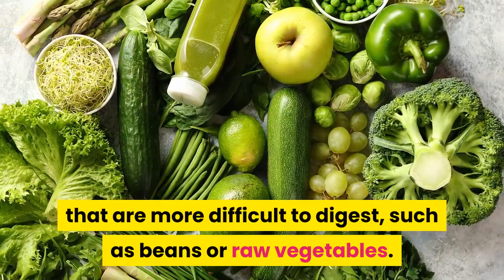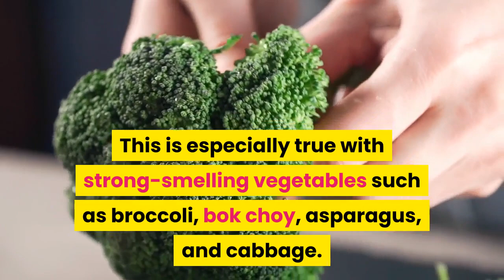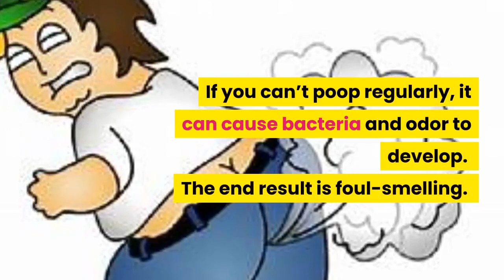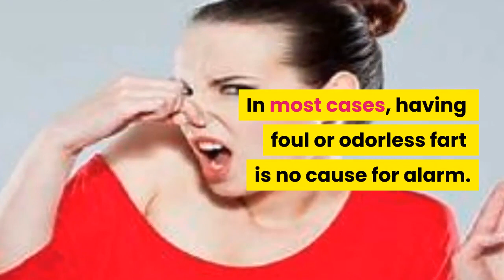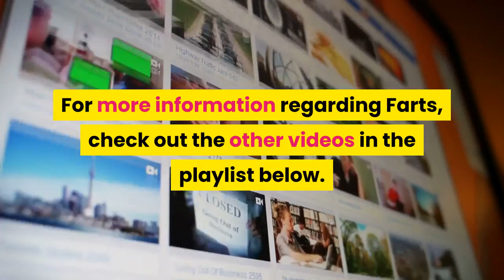Causes of Stinky Farts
Causes of Stinky Farts # stinky fartings
# what causes stinky farts

Farting is a normal part of digestion that reflects the activity of the bacteria in your gut. Whether they’re loud or silent, stinky, or odorless, everyone farts. An average person farts anywhere from 5 to 15 times per day. You might also notice that you fart more when you eat certain kinds of food that are more difficult to digest, such as beans or raw vegetables.

Farting every day is normal, but farting all the time is not. Excessive farting, also called flatulence, can make you feel uncomfortable and self-conscious. It might also be a sign of a health problem. You have excessive flatulence if you fart more than 20 times per day. Excessive farting can be controlled with changes to your diet and lifestyle. But in some cases, it’s necessary to seek out medical attention.

As you swallow a piece of food, a mouthful of water, or simply your own saliva, you also swallow some air. This air builds up in your digestive system. More gas builds up when you digest food. Your body works to get rid of this gas either by farting or burping (A process of normal bodily function that occurs when the body releases excess air from the digestive tract through the mouth).

1. Eating high-fiber foods.
Many high-fiber foods can make you pass more gas. It takes longer for these foods to break down in your digestive system, so they ferment over time. High-fiber foods also sometimes smell, which means your farts may smell too. This is especially true with strong-smelling vegetables such as broccoli, bok choy, asparagus, and cabbage. Your gas may smell like rotten eggs because of the sulfur in fiber-rich foods. Sulfur is a natural compound that smells like spoiled eggs. Many vegetables are also sulfur-based.

2. Food intolerance.
If you have a sensitivity or reaction to certain foods, your gas could have a foul odor.  People with lactose intolerance can’t break down the carbohydrate lactose. As a result, it is fermented by bacteria in your gut.

3. Medication.
Certain medications can cause smelly farts. Antibiotics kill off harmful pathogens in the body (A pathogen is an organism that causes disease). They also destroy some of the good bacteria in your stomach, which aids digestion. Without this good bacteria, your gas may smell. You could also experience bloating and constipation.

4. Constipation.
Constipation indicates that you have a buildup of stool, or poop, in your colon. If you can’t poop regularly, it can cause bacteria and odor to develop. The end result is foul-smelling.

5. Bacteria buildup and digestive tract infections. When your body digests food, it extracts nutrients and sends them to the bloodstream. The waste products are sent to the colon. Disrupting the digestion process can cause an overgrowth of bacteria. Some bacteria can cause infection in the intestines and digestive tract. This may cause a higher volume of gas than normal and a strong-smelling odor.

6. Colon cancer.
A more rare cause of smelly farts is colon cancer. When polyps or tumors form in the digestive tract, it can cause a partial bowel obstruction, which results in the gas buildup and bloating. In most cases, having a foul or odorless fart is no cause for alarm. However, if your gas is accompanied by irregular symptoms, such as severe cramps or abdominal pain, bloating, nausea, vomiting, diarrhea, bowel incontinence, bloody stools, weight loss, fever, or muscle pain and weakness, you should visit a doctor immediately.